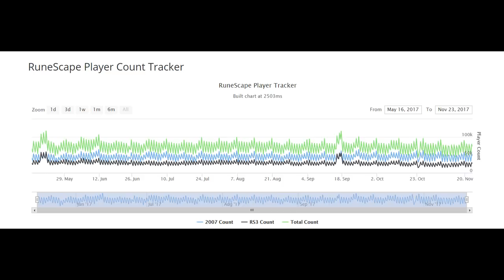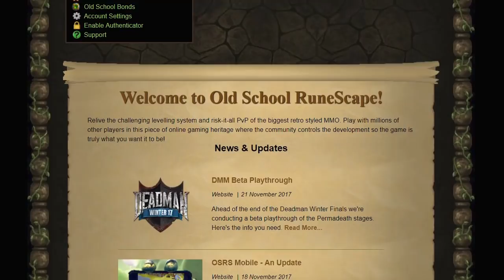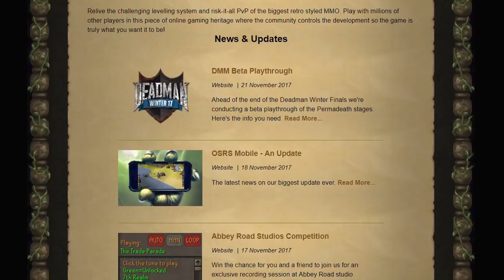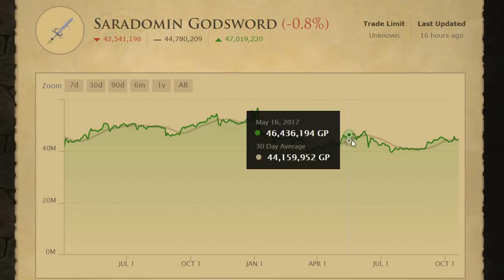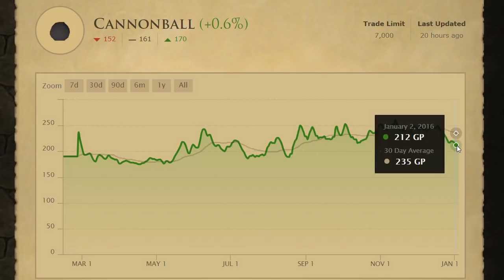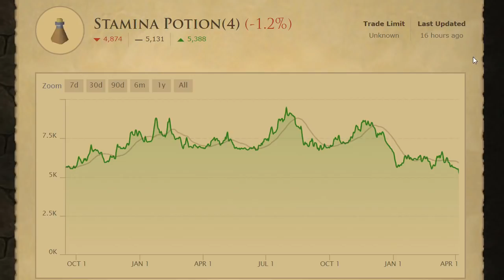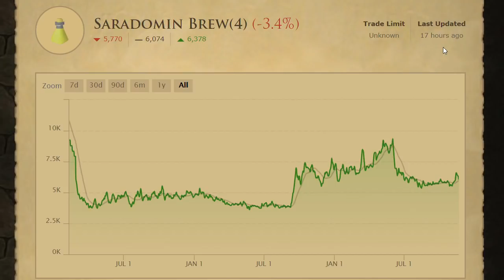How the OSRS Market Changes (Over Time & Seasonally)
How different seasons and holidays affects the number of players and the prices of items within OldSchool Runescape.

[Play on 1.5X speed to watch in only 6 minutes!]

If any producer or label has an issue with any of the uploads please get in contact  with me and I will delete it immediately (this includes artists of the images used). - - - - - - - - - - - - - - - -